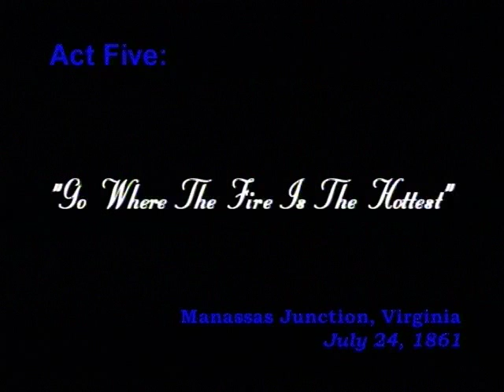Civil War - Act 5 - Go Where The Fire Is The Hottest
Civil War
Act 5
Go Where The Fire Is The Hottest